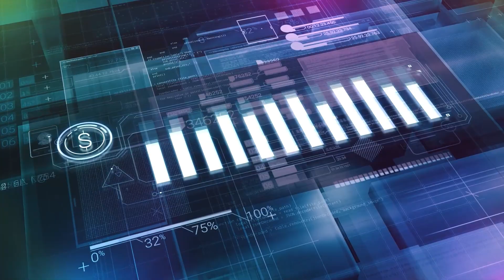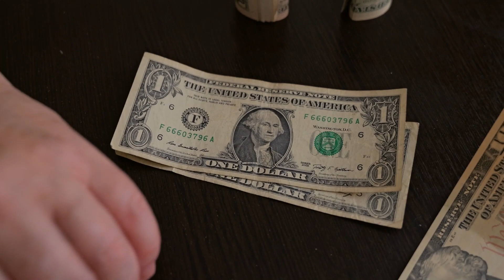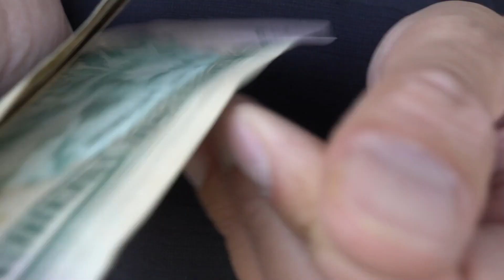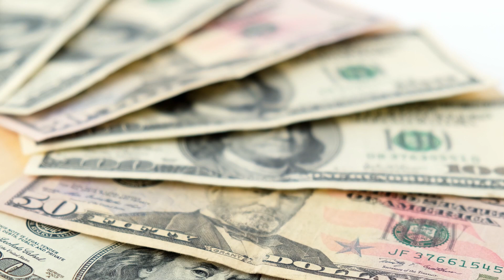BAD NEWS! SERIOUS CHANGE! GOVERNMENT FUNDING WILL ONLY BE AFFECTING! One Time CHECK Update Status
Prepare for a major update! In this video, we deliver the latest and concerning news about a serious change in government funding that will have a significant impact. Get ready for the details on how this change will affect you and others, as we delve into the one-time check update status. Stay informed and ahead of the curve as we break down the implications of this crucial development. This video is a must-watch for anyone affected by government funding changes, providing insights into the current status of the one-time check update. Don't miss out on essential information that could shape your financial landscape. Tune in now to understand the gravity of this situation and navigate these changes effectively.